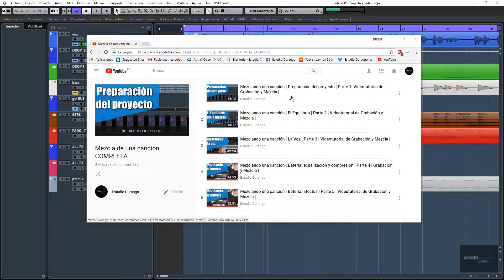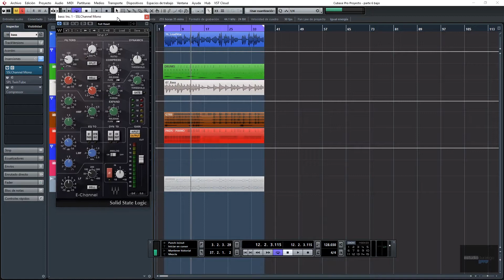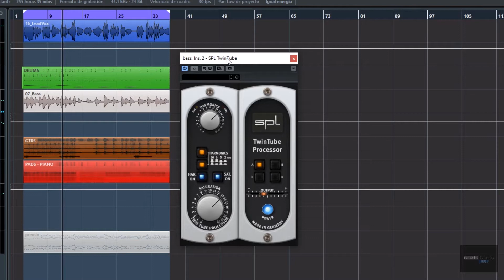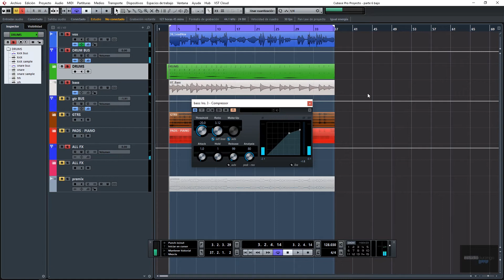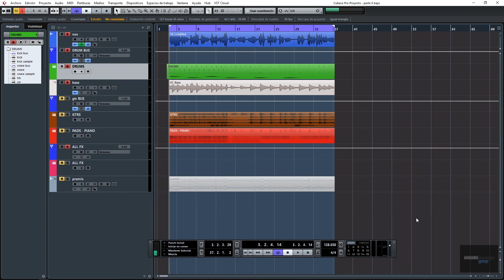Mezclando una canción | El Bajo | Parte 6 | Videotutorial de Grabación y Mezcla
El bajo con el que voy a trabajar es muy sencillo, te servirá bien para comprender los movimientos que hago. Un poco de ecualización y compresión en primer lugar, saturación para ganar unos armónicos extra y una compresión side-chain encadenada al bombo para que cada vez que golpee el bombo envíe el bajo  hacia atrás y éste de un paso al frente.

Y eso es todo, muy simple y sin muchos procesos, lo justo para continuar con la mezcla. Puede que más adelante tengamos que volver para ajustar algunos parámetros, pero es lo normal en todos los instrumentos, según vas añadiendo pistas van surgiendo conflictos entre las frecuencias.